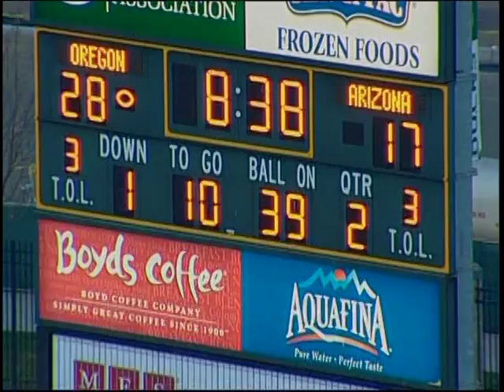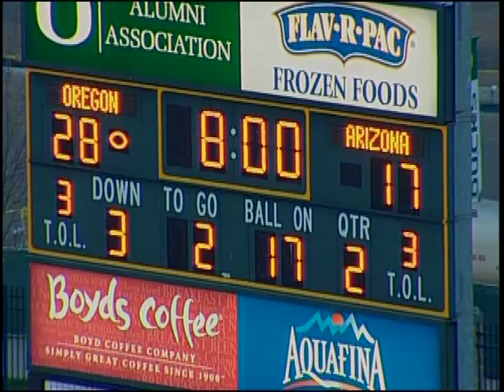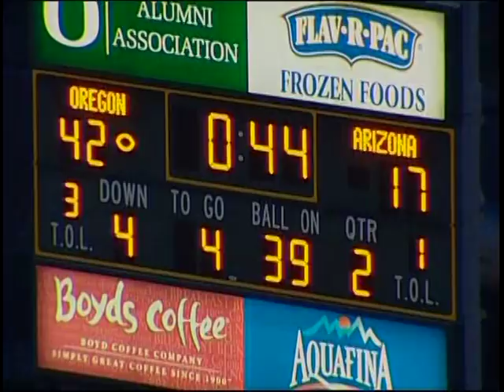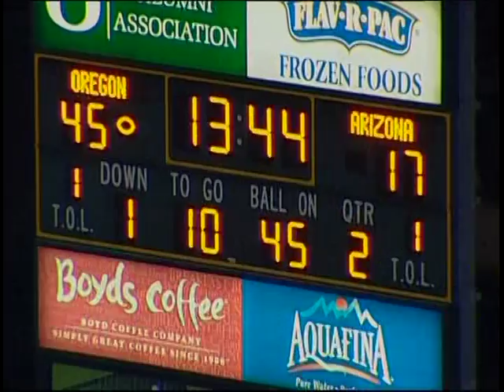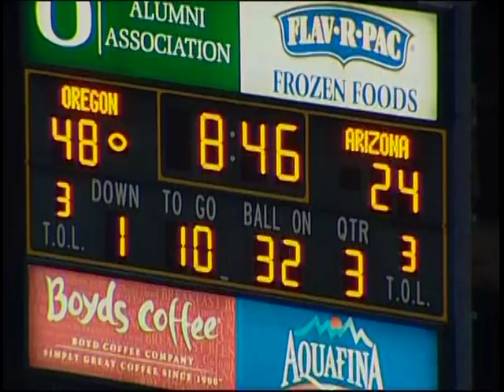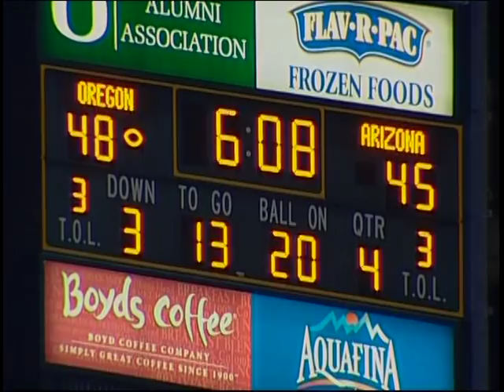Oregon Offense vs Arizona 2008